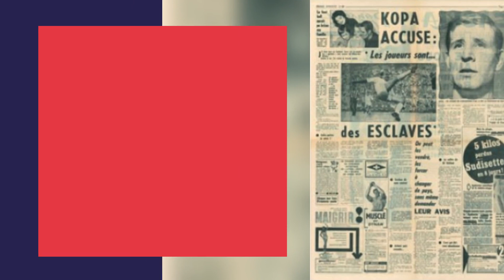L'hommage de l'UNFP à Just Fontaine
📽 Il était le cofondateur et le premier président de l'UNFP.

Just Fontaine, icône mondiale et buteur jamais égalé, nous a quittés à l'âge de 89 ans. Il restera à jamais dans l'histoire du football français et international.

Retour en images sur le parcours d'un joueur, d'un homme exceptionnel.